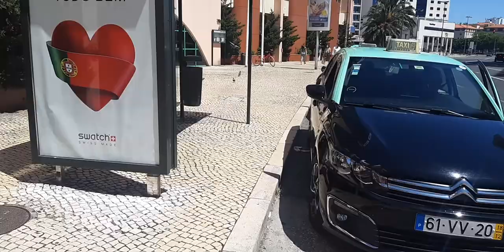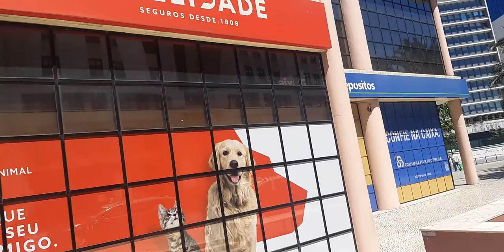Amoreiras Area , you will find Banks , Shopping Center and Plaza Building